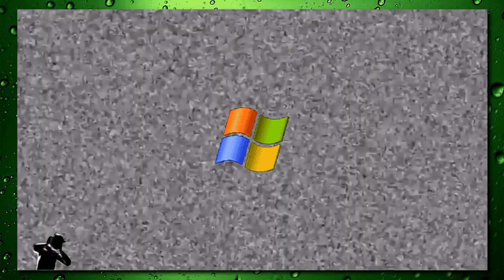YAS ft. TECH N9NE - Sound of Unity - Reaction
I believe 'your time' is worth much more,
So thank you for spending a few minutes with Struthy.
Leave a Reaction suggestion in the comments!
Struthy Links -